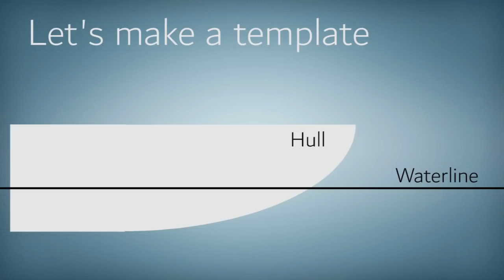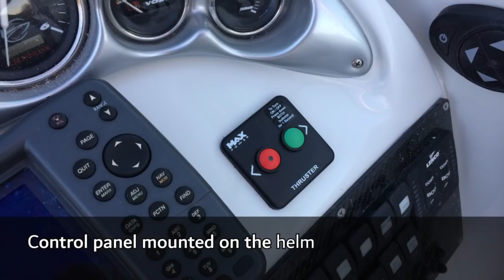Bow thruster install!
Diy bow thruster install in a Crownline 275CCR. Max Power CT 35 bow thruster
Leave comments or questions below